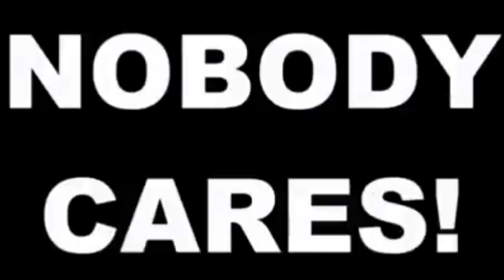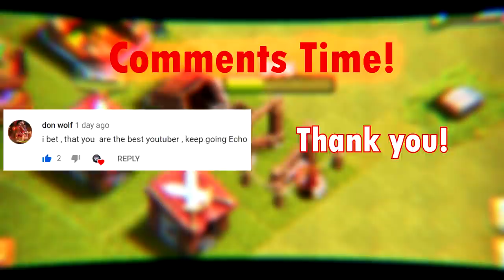I'm Starting Over | Clash of Clans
Today in Clash of Clans we are starting over with a brand new Town Hall 1 lets play series!!!

ECHO's Gear - Full List - Time to Gear Up!

Intro music mixed from: Echo [Explicit]" by Bad Meets Evil